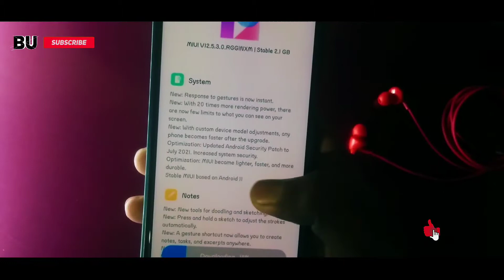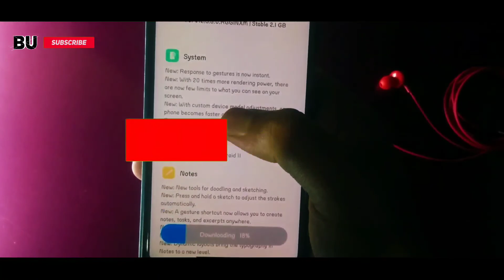REDMI NOTE 8 PRO NEW UPDATE MIUI 12.5.3 WITH ANDROID 11 😍 || NOTE 8 PRO NEW UPDATE 33+ HIDDEN FETURE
OTA LINK ➡️ Not Available. Now..

(Visit)

About Update ⬇️

Finally Redmi Note 8 Pro Recived Android 11 Update And MIUI 12.5 They Both Update are Big Update Update In MIUI
This Update Rollout In Just( 2.1 GB ) Size Of Update (Only Pilot Testers) Wait 10 After Every Testing Has Successfully done And this Update Rollout Publically 👍

📝 TOPICS COVERED:
1- Redmi Note 8 Pro MIUI 12.5 Update Features in Hindi
2- Redmi Note 8 Pro MIUI 12.5.3.0 India Stable Update Features
3- Indian Stable MIUI 12.5 Redmi Note 8 Pro Features and Review
4- Redmi Note 8 Pro MIUI 12.5.3 Update Features and Download